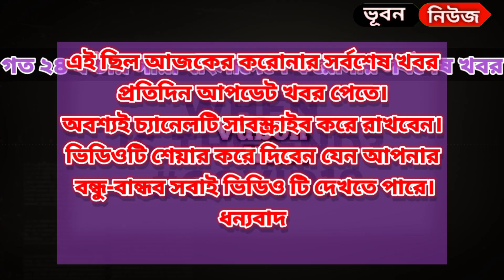৫ সেপ্টেম্বর ২০২১ আজকের করোনা ভাইরাসের সর্বশেষ খবর today | করোনা আপডেট | Covid19 update 5 September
@Vubon news
আসালামুয়ালাইকুম

প্রতিদিনই বাড়ছে প্রতি জেলায় করোনা সংক্রমণ। নিজে সতর্ক থাকুন অন্যকে সতর্ক রাখার চেষ্টা করুন।

আজকের করোনা